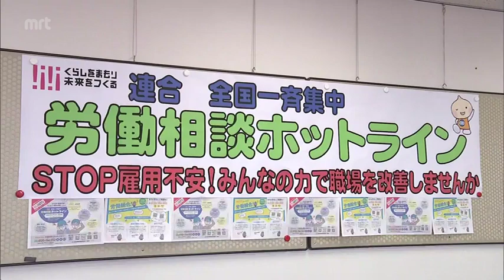雇い止めやパワハラ 雇用に関する悩みを受け付け 労働相談ホットライン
雇い止めやパワハラなど、雇用に関するさまざまな悩みを受け付ける全国一斉の電話相談が21日から始まりました。

この電話相談は、労働契約の更新時期を迎える年度末にあわせて、全国の労働組合で組織する「連合」が実施しているものです。

県内では、連合宮崎の職員ら7人が電話相談に対応。午前中には、「次の契約更新から無期契約になると言われていたのに、いきなり雇い止めと言われた」などの相談が寄せられました。

（連合宮崎・中川育江会長）「年次有給休暇が取れないとか働き方が分からないなど、いろいろ深刻な相談が寄せられておりますので、1人で悩まずに気軽に相談してほしい」

全国一斉の電話相談は22日までで、無料通信アプリのLINE（ライン）でも相談を受け付けています。